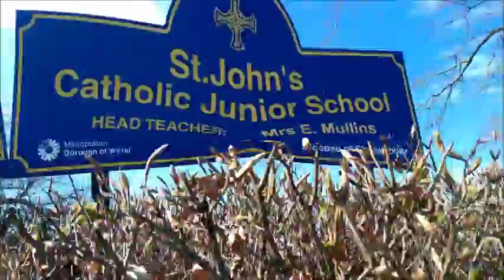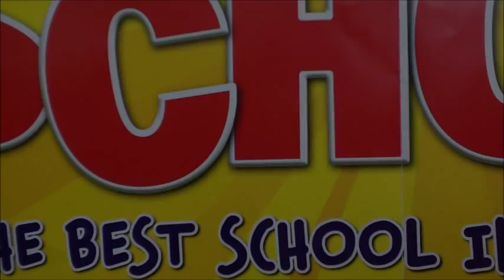St. John's State of Mind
St. John's Catholic Junior School Choir, Wirral, present their version of Empire State of Mind, with lyrics rewritten to represent all the good things about their education. The song and video were produced by education consultancy hi-impact.